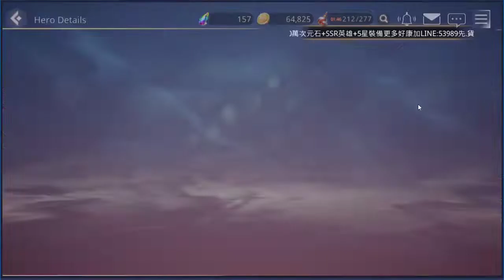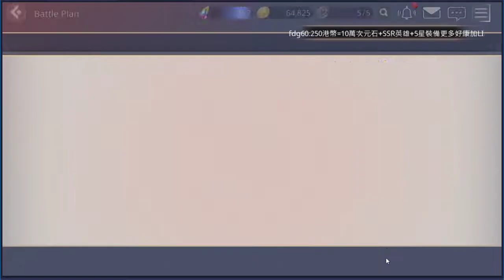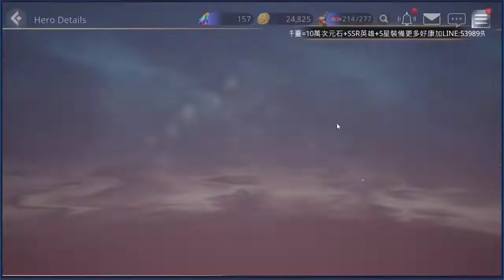OVERHIT : ทดสอบยิงบอสUntamed Sanctum ด้วยตัวละครชนะธาตุ ล่าบอสดรอป Grimoires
Special dungeon : Untamed Sanctum

บอสพิเศษที่ดรอป  Grimoires ลงได้วันละ 2ครั้งนะครับ อย่าลืมไปล่ากันด้วยนะ

ได้ Grimoires แท้ ถ้าตรงตัวละครที่เราใช้ก็จะเพิ่มความสามารถให้ พร้อมกับปลดล็อคสกิลพิเศษด้วยนะครับ

แต่ถ้าได้ False Grimoires ก็เอามาใช้เพิ่มดาเมจได้นิดหน่อย หรือย่อยทิ้งเป็นเศษทรายทอง 50อัน ไว้แลกหินหลอม   Grimoires ได้ครับ

รอบนี้จัดชุด แท้ง 1 ดาเมจ 2 ซัพพอร์ท 2 แต่เปลี่ยนแปลงได้ตามที่ชอบ

ยังใช้ลุงมืด+โซเฟีย คอยเลี้ยงอยู่เหมือนเดิม 555+

แต่พิเศษที่รอบนี้ใช้ทีมลีดเดอร์ชนะธาตุ +โจมตีสูงๆ 35-40%

ก็เอามายืนหัวเอาบัพแหละครับ ตัวดาเมจเดี่ยวแรงๆไว้ยิงบอสเนี่ย ก็ต้องปั้นกันอีกที

วันนี้ดาเมจหลักเป็น Aglaea หรืออกาเอีย SSR ธาตุน้ำ +1 ครับ

ฝากติดตาม แนะนำติชมด้วยนะครับ ขอบคุณครับ